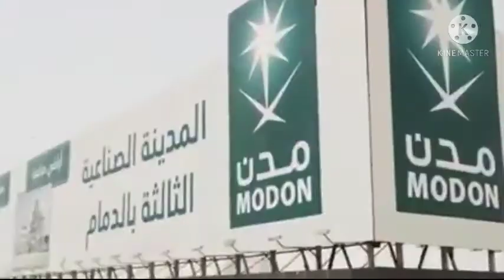Sulaiman Al Rajhi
a short history of Sulaiman Al Rajhi... a founder of al rajhi bank...